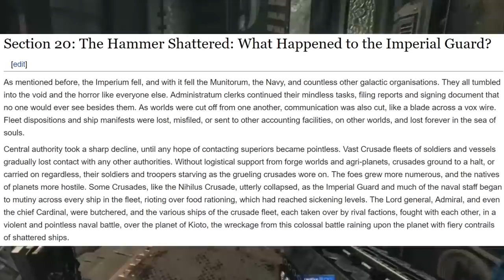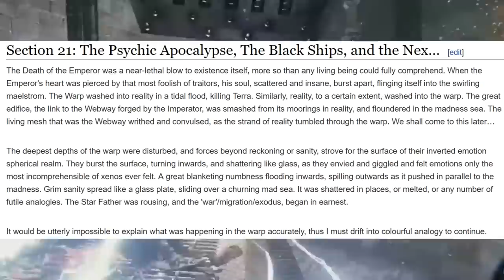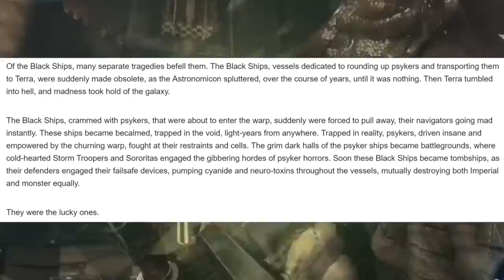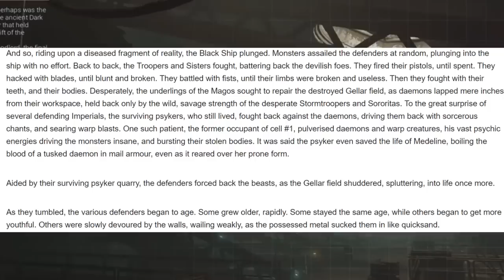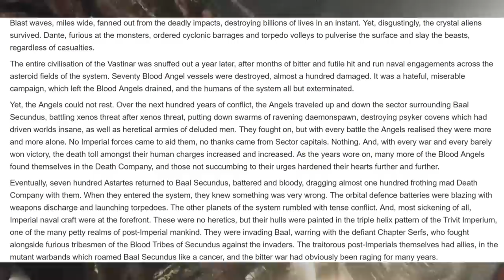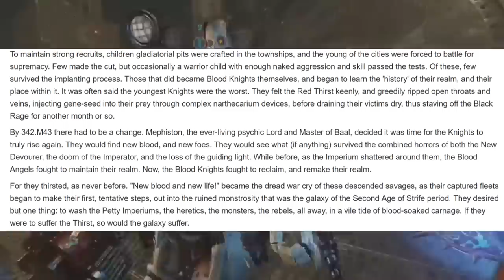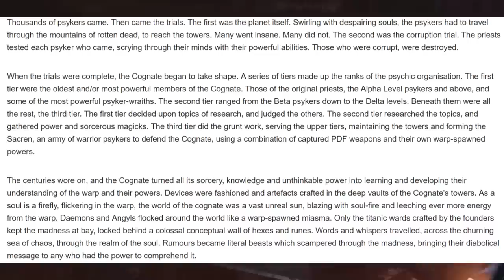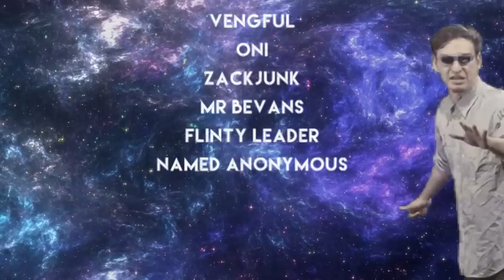Warhammer 50k =][= #8 The Psychic Apocalypse